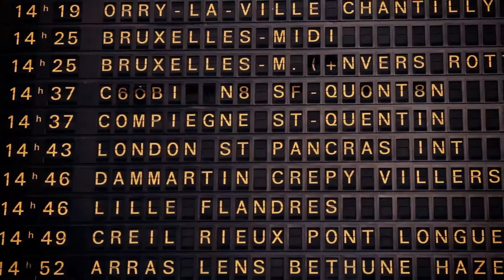Rubens vous donne rendez-vous chez lui - Thalys movie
Teaser by Thalys - Visit the Rubens Exhibitions in Flanders!